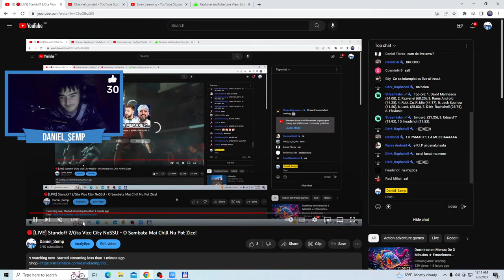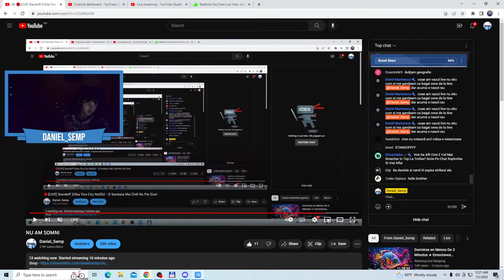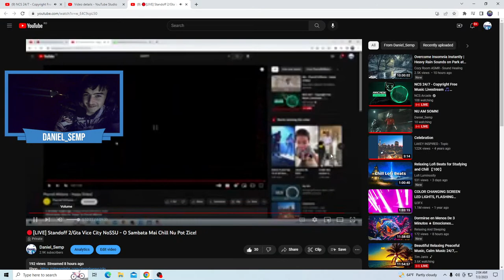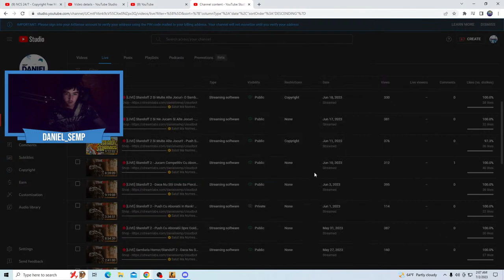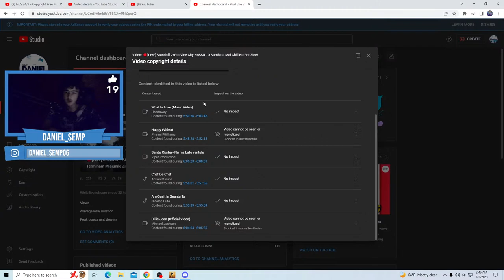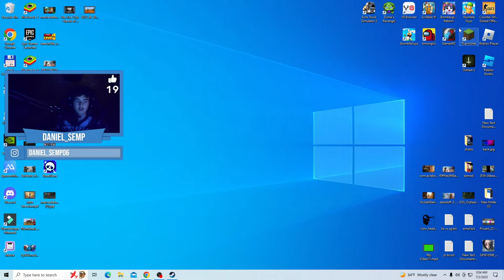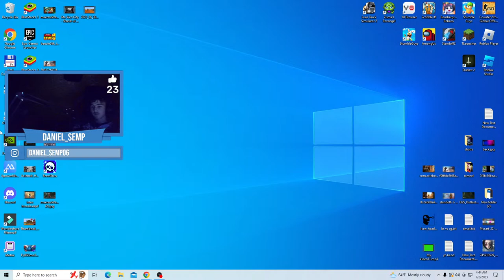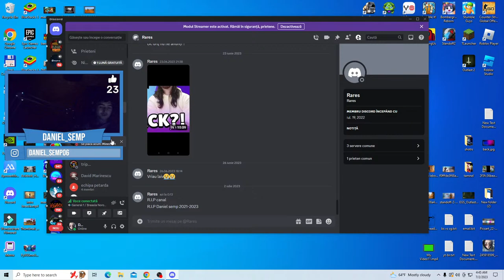NU AM SOMN!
🤗Salut Ma Numesc Daniel Am 16 Ani si incerc Sa Fac un Content De Youtube Calitativ!
🖥Specificații PC
🖱Calculator Gaming Tower
🖱CPU: Intel Core i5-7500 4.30 GHz
🖱RAM: 16GB
🖱SDD: 500GB
🖱OS: Windows 10 Pro
⚡Site-uri In Care Ma Mai Poti Gasi :
🏆Top 10 Donator:
  🥇EDY_GAMINGG VRツ (36 Euro)
  🥈CarBon (24.00 Euro)
  🥉Lukas (17 Euro)
  🏅IBogdy64 - Brawl Stars (9 Euro)
  🏅Frincu Sorin (9 Euro)
  🏅S H A D O W (9 Euro)
  🏅Gabriel  (7 Euro)
  🏅Catalin Cristi (5 Euro)
  🏅Moha Boss YT (5 Euro)
  🏅Georges (5 Euro)